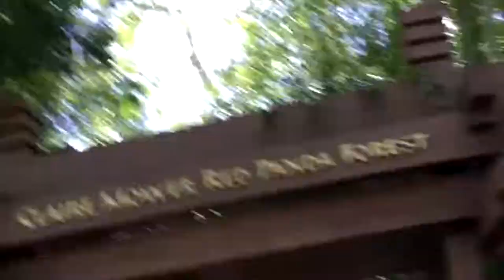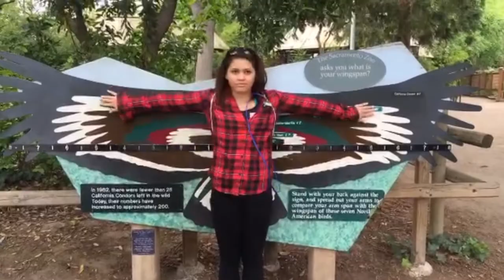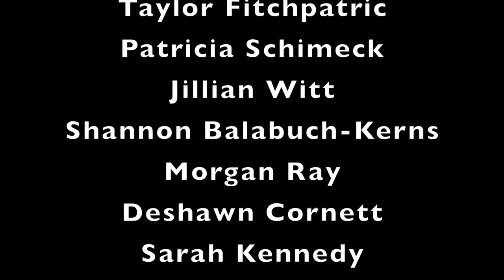Sacramento Team Bonding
As a TEAM we travelled to Sacramento California, not only did we do well in competition, but as a TEAM we ate together, as a TEAM we bonded with swimming, TEAM exploring, TEAM shopping... Everything TEAM :)

Next time on the gymnastics club... MOCK AWARDS!